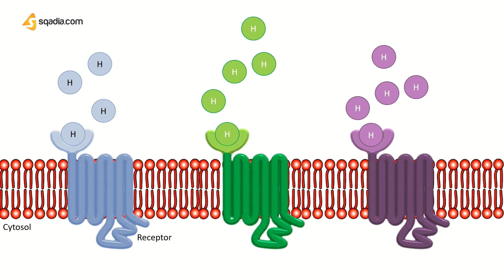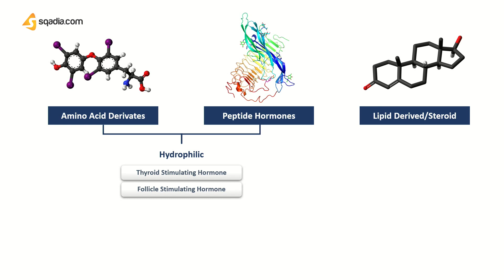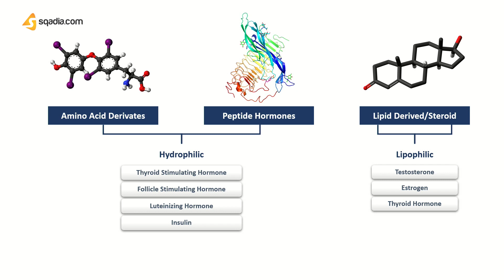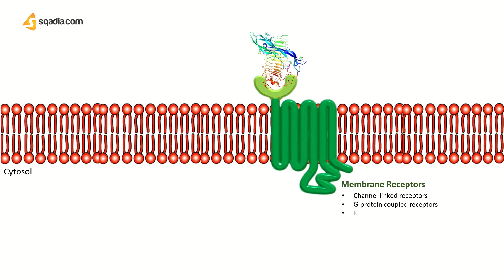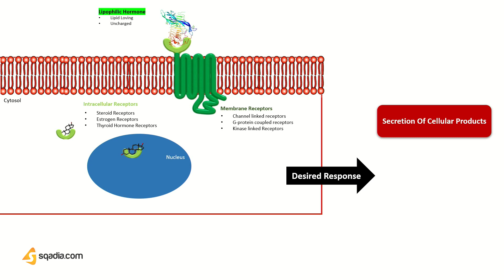Hormones | Mechanism of Action Physiology of Endocrine System for Medical Students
The endocrine system in our body works around the clock to maintain the physiology of homeostasis. It does so via a special army of molecules called hormones, released by the endocrine glands in our body. They work tirelessly to normalize the different human body functions. They act at specific parts of our body, which contain cell receptors unique to them. Cell receptors are special proteins that interact with hormones and enable the cells to produce a proper response.

There are two types of membrane receptors for hormones: transmembrane receptors and intracellular receptors. Let’s zoom into the mechanisms of each hormone receptor and see which pathways they adopt to elicit a response.

▬ 🕘 Timestamps
0:00 - Physiology of mood changes
0:37 - Hormones Mechanism of Action Physiology
1:10 - Target cells
1:21 - Hormone receptors
 2:09 - Hormone receptor interaction
2:26 - Hydrophilic hormones
2:49 - Lipophilic hormones
3:28 - Hydrophilic hormones mechanism of action
4:02 - Lipophilic hormones mechanism of action
5:07 - What is the desired response?
5:33 - Link to Hormones Mechanism of Action Lecture on sqadia.com

▬ 📌 Transmembrane Receptors
Transmembrane receptors are anchored on the outermost plasma membrane of cells in an organ or tissue. These are also known as cell-surface receptors. The hormones bind to these receptors on the outer surface of the plasma membrane.

Transmembrane receptors are of three types, ion channel-linked receptors, G-protein coupled receptors, and kinase-linked receptors. This lecture will detail the mechanism of action of these receptors, clarifying each with examples from the human body.

▬ 📌 Types of Transmembrane Receptors
👉 Ion-channel linked receptors
are linked with a group of proteins known as ion channels. The binding of hormones allows the movement of ions across these channels. This passage of ions leads to changes in the electrical potential of the cell.

👉 The G-Protein coupled receptors
activate two types of second messengers: the cyclic adenosine monophosphate (cAMP) system and the inositol monophosphate (IP) system.

👉 Kinase-linked receptors
use a second messenger system for signal transduction. They have an extracellular part with a hormone-binding domain and an intracellular enzymatic catalytic site.

▬ 📌 Intracellular Receptors
Intracellular receptors are present inside the cell and are not necessarily anchored on any membrane. They directly bind to the DNA via DNA-binding domains and trigger the expression of genes. The classic examples of intracellular receptors include steroid receptors and thyroid hormone receptors.

Intracellular receptors are classified into two main types, class I and class II.

Class I intracellular receptors are present in the cytosol. Whereas class II intracellular receptors are present in the nuclei. Watch the full lecture to learn about the significance and mechanism of these intracellular receptors, with examples.

Learning is not over yet!